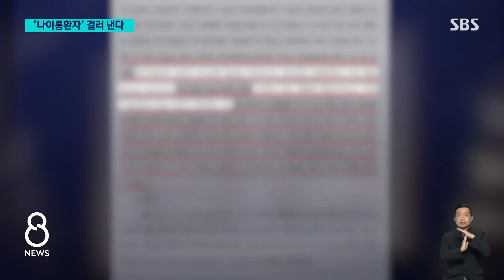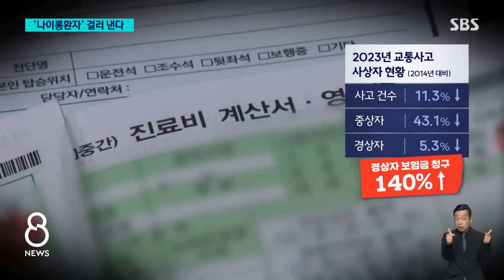살짝 부딪혔는데 1,500만 원?…'나이롱환자' 걸러낸다 / SBS 8뉴스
〈앵커〉

차끼리 정말 살짝 부딪혔는데 드러눕는 사람들 여전히 있습니다. 이게 다 전체 보험료를 올리는 거죠. 보험금을 산정하는 데 기준이 되는, 어떤 근거가 필요하다는 지적이 그래서 나옵니다.

보도에 김수영 기자입니다.

〈기자〉

지하주차장에서 올라온 차량, 나와서 우회전을 하다가, 정차해 있던 차량의 뒷부분과 부딪쳤습니다.

가벼운 사고처럼 보였지만, 병원 치료를 받은 피해 차량 운전자는 발목 인대가 파열됐다며 추가 치료비 등으로 1천500만 원을 요구했습니다.

[가해 차량 운전자 : 어휴 (피해 차량 운전자가) 뺑소니라고 얼마나 소리를 질러대는지….]

소송으로 이어졌는데, 법원에서는 보험금 청구를 기각했습니다.

피해 차량 속도 변화가 시속 2.4km 수준이었는데, 시속 8km 이하에서는 상해 위험이 거의 없다는 연구 결과를 법원이 인정한 것입니다.

실제 시속 10km 내외 경미한 자동차 충돌시험에서, 부딪힌 자동차의 속도 변화는 시속 0.2∼9.4km로 탑승자의 부상 위험은 거의 없는 것으로 나타났습니다.

교통사고 건수가 줄고 중·상해자는 감소하고 있지만, 경상자의 보험금 청구는 140% 급증하는 상황에서, 이러한 공학적 분석은 분쟁 해소와 보험금 산정의 근거가 돼, 이른바 '나이롱환자'를 막고 전체 보험료 부담을 낮추는데 도움이 될 수 있을 전망입니다.

실제로 최근 경미한 사고 관련 소송 과정에서 증거로 채택되는 경우가 늘고 있습니다.

[김관희/보험개발원 시험연구팀장 : 진단서라는 것에 거의 100% 의존을 하고 있는데요, 공학적 분석이 실제 보상에서 활용된다고 하면 사회적 비용을 절감하는데 효과가 있을 것 같습니다.]

독일에서는 차량 속도변화가 시속 11km 미만인 경우에는 대인 보상을 면책하고, 스페인에서는 경미한 사고 때 공학적 분석결과를 활용하도록 제도를 마련했습니다.

(영상편집 : 최은진, 디자인 : 김민영, 화면제공 : 보험개발원)